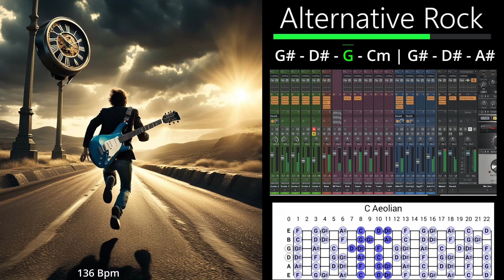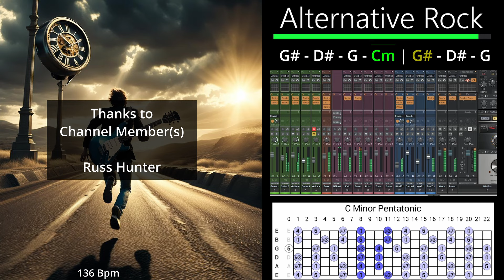Keep Going - Alt Rock Guitar Backing Track In C Minor